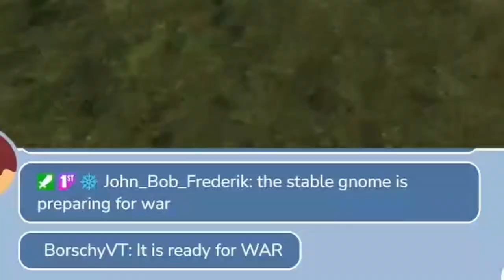I Played Until This BUGGY Horse Was Trained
Animal Trainer Simulator is a lighthearted but extremely buggy game where you train animals like dogs and horses on your farm. I challenged myself to get a horse named War Emblem trained.